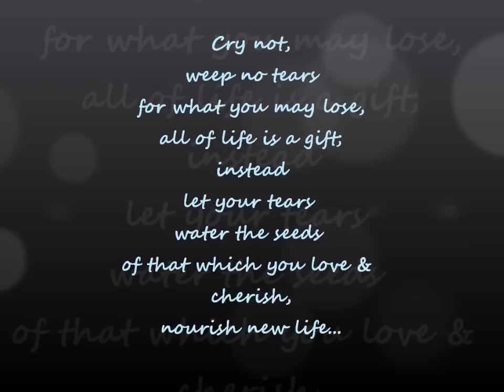cry not weep no tears...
In memory of my grandmother, Ann Kohn.  ♥  And for anyone, who may be grieving the loss of love - cry not, weep no tears for what you lose... ♥